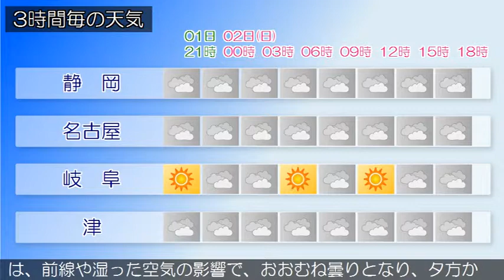2019/06/01 東海地方の天気予報 夕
愛知県では、１日まで空気の乾燥による火の取り扱いに注意してください。本州付近は、高気圧に覆われています。東海地方は、晴れまたは、曇りとなっています。今夜の東海地方は、高気圧に覆われるため、はじめ晴れますが、上空の気圧の谷や湿った空気の影響で、夜は曇りとなるでしょう。明日の東海地方は、前線や湿った空気の影響で、おおむね曇りとなり、夕方から次第に雨となる所がある見込みです。